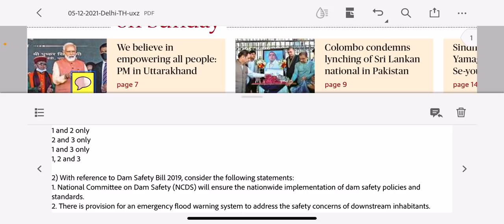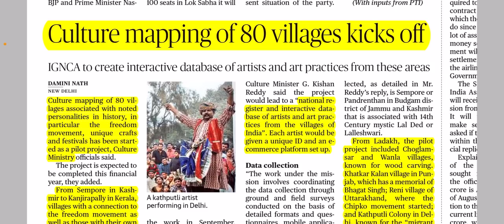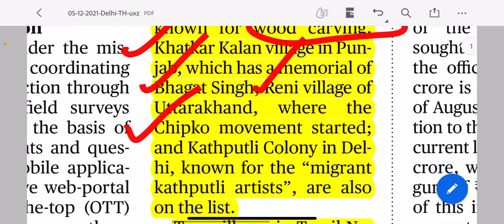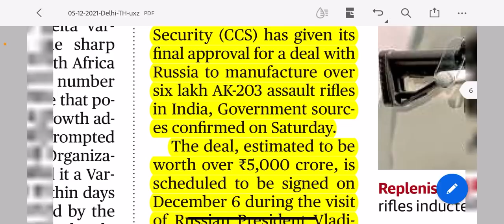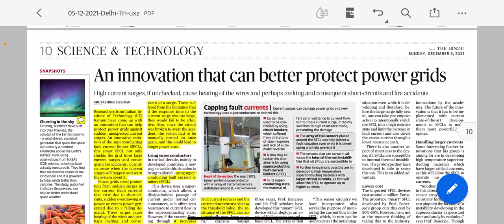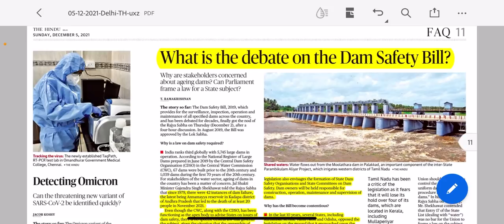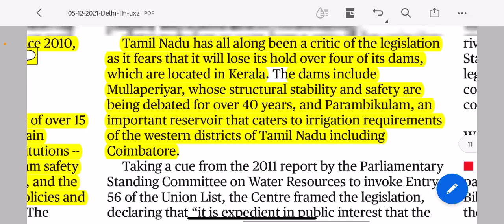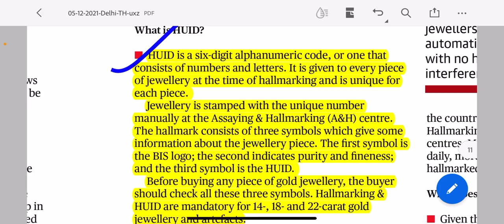05 December 2021 The Hindu Newspaper Analysis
To Join the Current Affairs Plan